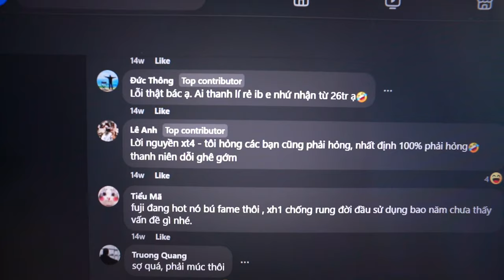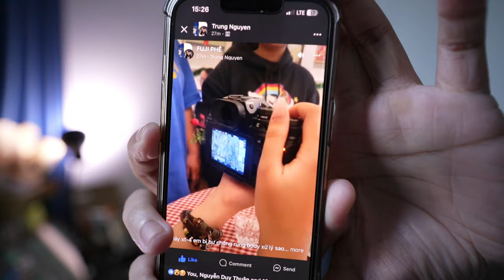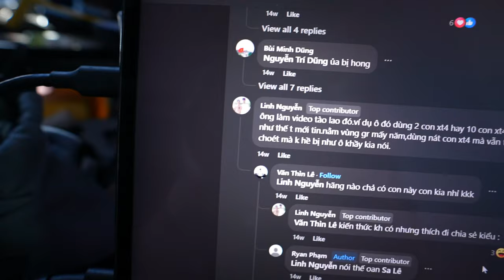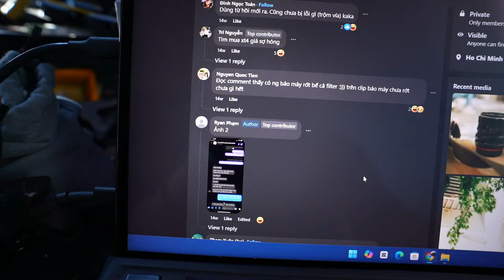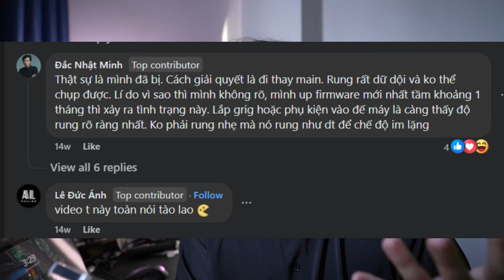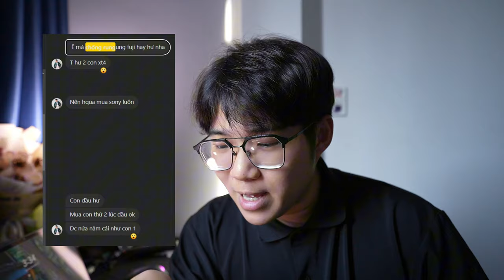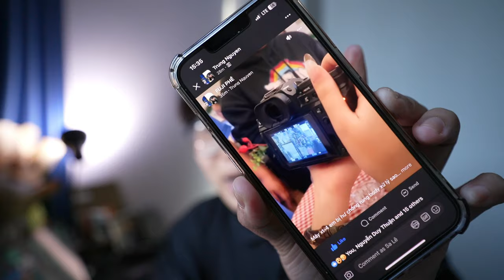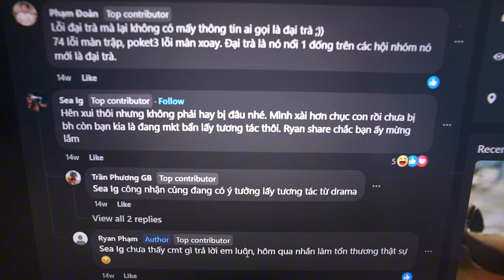Thêm một nạn nhân lỗi chống rung Fujifilm X-T4 - Lỗi máy của hãng đừng trách người dùng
Hi,

Như video cũ khuyên: ĐỪNG MUA FUJIFILM XT4

Mình sử dụng chủ yếu máy quay:
- Sony A7C2 | A7iii | A7iv | A7C
- Sony ZV-1
- Sony A6300
- Sony A5100
- Canon 800D, Canon M50
- Fujifilm X-H1
- Fujifilm X-T2
- Fujifilm X-T100

Máy film mình dùng:
- Pentax SP
- Minolta AL-F
- Olympus OM1